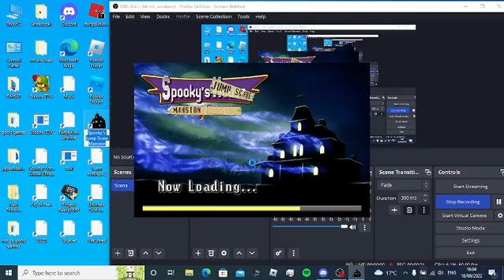outpacing specimen 10 cuz hes stupid (sjm)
LLLLLLLLLLLLLLLLLLLLLLLLLLLLLLLLLLLLLLLLLLLLI
lalaloakwfijawfikauegbushnaunaf
so ez
ez
ez
ez
ez
ezez
e
zze
ez
e
e
z
e
ez
ze
z
e
zeze
ze
ze
ez
ez
ez
ze
eze
ze
ezze
ez
ze
ze
ez
ez
z
e
ze
z
eze
ez

ez
ezezze
e
ez
ez
ez
ez
ze
ze
zezez
ezez
ez
ez
ez
ez
ez
ez
ez
ez
ez
ez
ez
ez
ez
ez
ez
ez
ez
ez
e
ze
ez
ez
ez
ez
ez
ez
ez
ez
ez
ez
e
e
e
ez
e
e
zze
ze
ezze

ezez
e
zez

eze
ze
z
ez
ez
eze
e
e

ez
e
ez
ez
eez

ze
ze
ze
e
z
e
e
z
e
eze

ez
ee

ez
3
eplafpla
wplwdpl
aplpl
pl

pa
pa
pa
pa
pa
p
ap
ap
pa
p
pa
pa
pa
pa
pap
ap
ap
ap
ap
ap
ap
apa
pasd
wad
wad
awdawds
aws
saswwa
daw
awd
awd
awdaw
awd
awd
awda
wda
w
yes im done